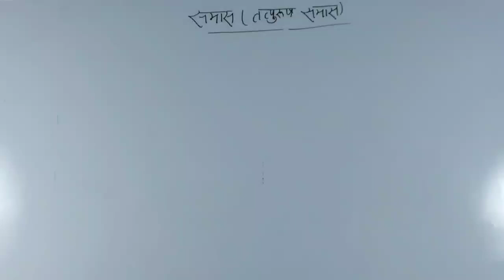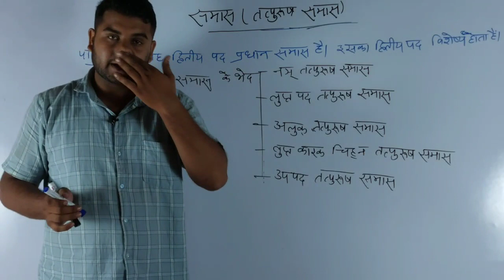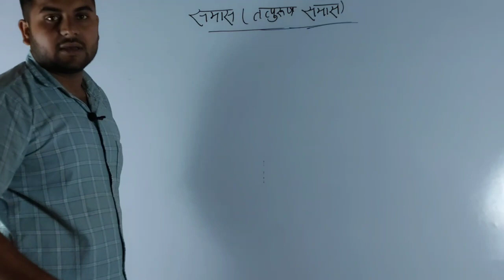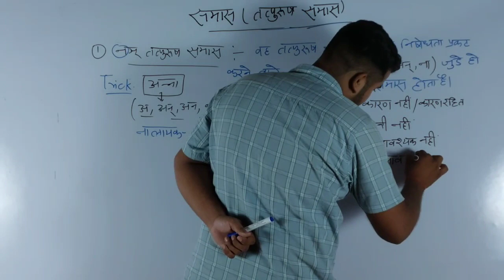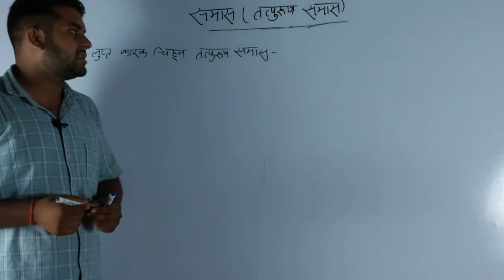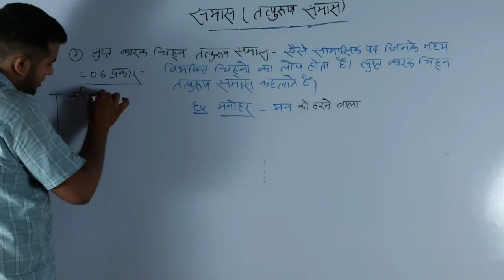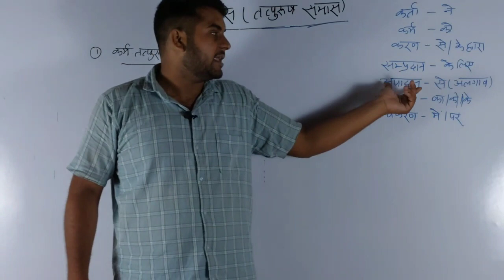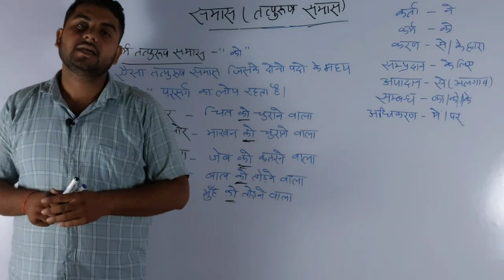समास ll हिन्दी ll PART-05 ll Hindi class ll by Shashank sir